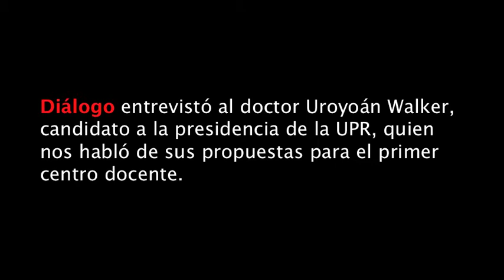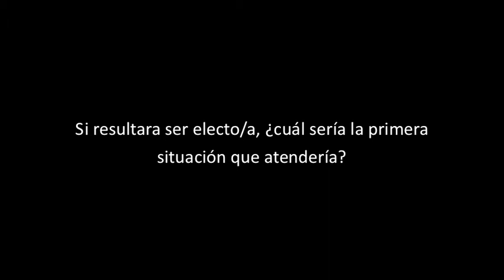Entrevista al Dr. Uroyoán Walker